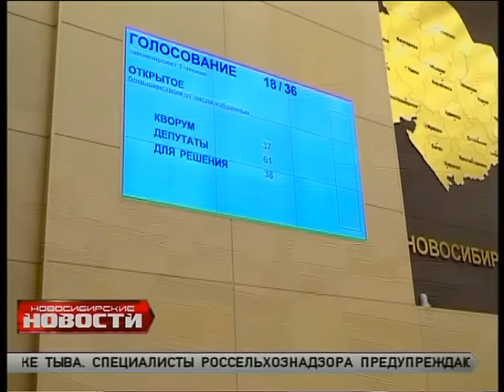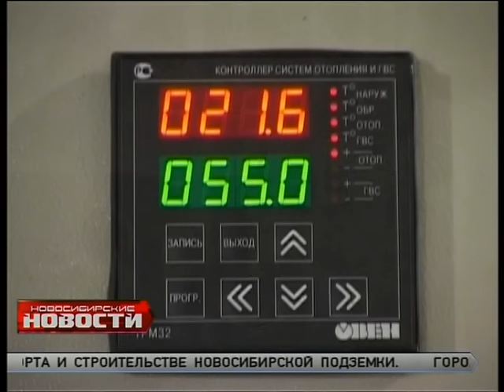"Новосибирские новости" от 25 июня 2015 года